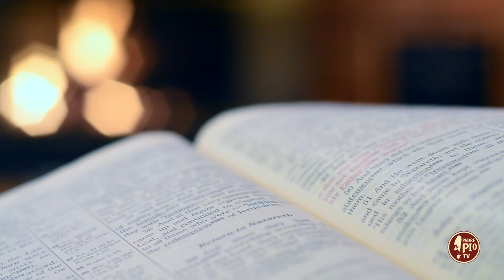La preghiera è...(Dritto al Cuore 15 Giugno 2024)